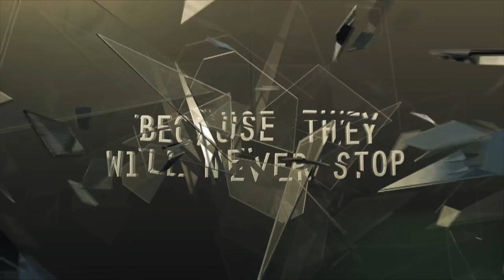Broken Mind: Final Cut (ENSFC Horror Trailer)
Here's the final cut for "Broken Mind," which is about a policeman who has killed someone.
The victim comes back to haunt him in various ways, and you'll see how in the trailer. I think the flying knife is great, personally...